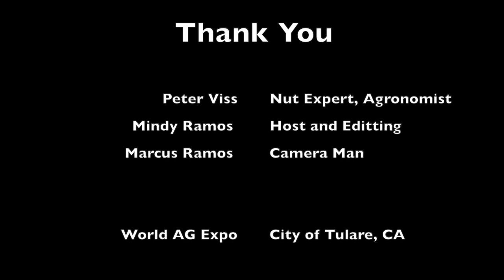Aged Castings vs VermisTerra Tea vs Compost Tea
A scientific explanation as to how VermisTerra's castings are different, what's so special about VermisTerra tea and how it's different from compost tea.